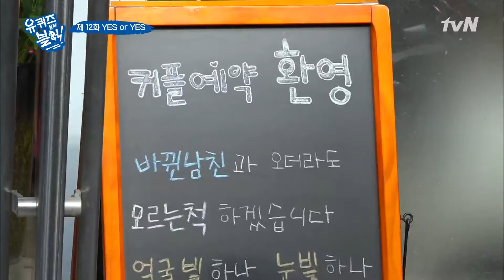부부가 함께 일하는 미용실! 그 장점과 단점은? | 유 퀴즈 온 더 블럭 YOU QUIZ ON THE BLOCK 181114 EP.12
수요일 밤 11시 tvN ‹유 퀴즈 온 더 블럭›